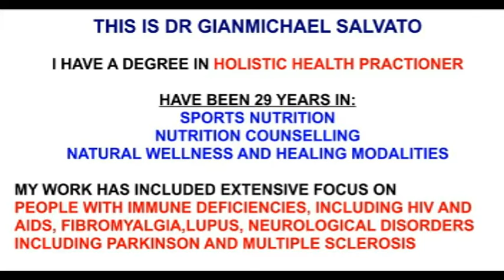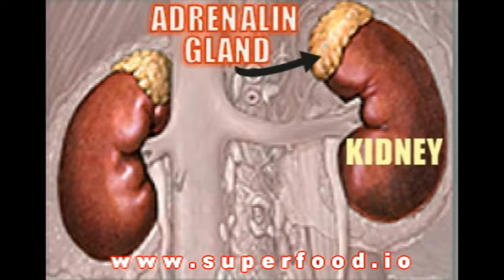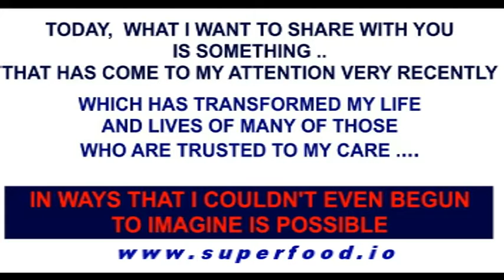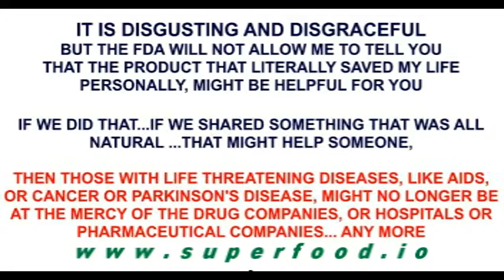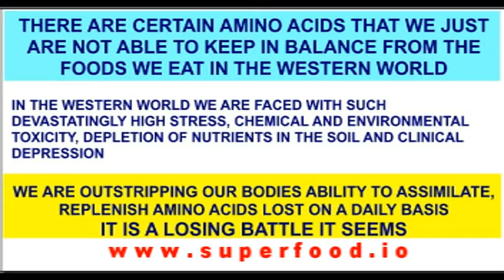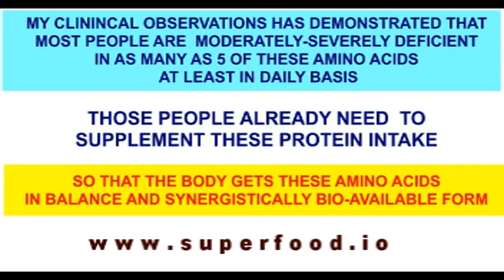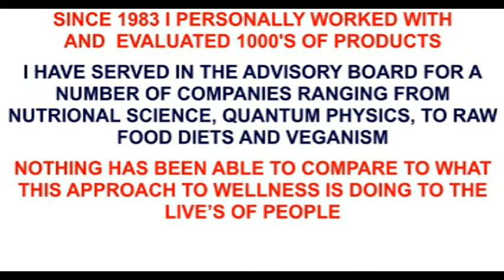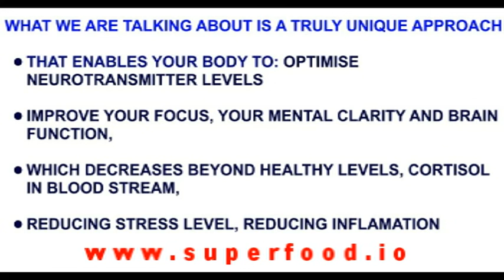Dr. GIANMICHAEL SALVATO talks about RESTORING HEALTHY ADRENAL FUNCTION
You are dealing with a nutrient.

It is just a food, but the food is captured at a very unique time.
Laminine is a pre-embryonic extract from the avian egg.

It has the highest concentration of protein fractions

The avian egg has FGF's and other signalling molecules, that facilitate the development of life, essential for the body to help the body to regenerate itself

This is Dr, GIANMICHAEL, I have been 29 years in sports nutrition, nutrition counselling, natural wellness